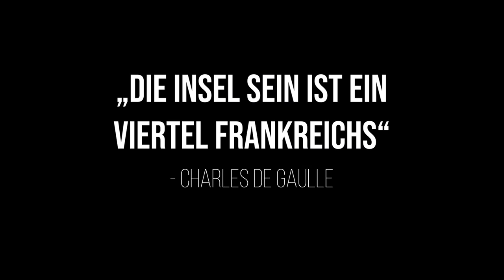Île-de-Sein | Bretagne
Bei diesem Drohnenflug fliegen wir über die kleine Insel "Île-de-Sein" ganz im Westen der Bretagne. Die höchste Stelle der Insel liegt gerade mal bei neun Metern über dem Meeresspiegel. Die Bewohner der Insel, die Sénans genannt werden, trotzen bereits seit Jahrhunderten dem rauen und erbarmungslosen Atlantik.

Ausrüstung:
DJI Mavic Spark
Adobe Rush